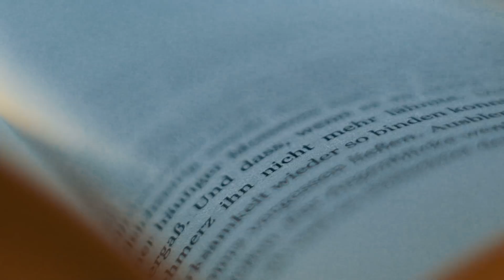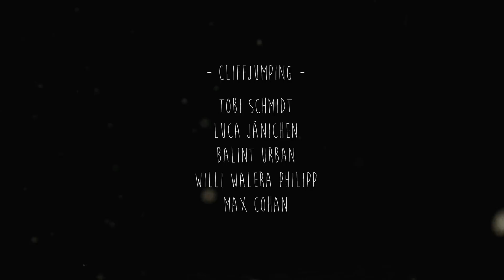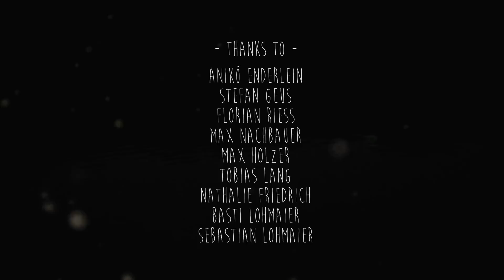FRANCONIA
A cinematic loveletter dedicated to Franconia and to life.

Last summer I went on a filmic journey in my homeland.
I met new people and old friends, went to places I had never been before
and came back with a new way of seeing things.

Text & voice by Franconian novelist Tommie Goerz.

Shot on A7SII (lenses: 10-18mm F4 / Canon FD 50mm 1.4 / Zeiss 35mm 2.8 / 28-70mm / Canon FD 85mm 1.8), RX100 IV, Phantom 3 Pro, GH1, Hero 4 Black, Pilotfly H2.

Edited with Premiere CC 2017, colorgraded with Filmconvert & Lumetri Color Panel.

Alle Drohnenaufnahmen wurden 2015 und 2016 unter Einhaltung der geltenden Regeln aufgenommen.
Die Allgemeinverfügung der Regierung Mittelfranken wurde unterzeichnet.
Die Aufnahmen der Nürnberger Altstadt wurden nach Absprache mit dem Luftamt Nordbayern durchgeführt und die zuständige Polizeidienststelle wurde in Kenntnis gesetzt.

Thanks to everybody who supported me.